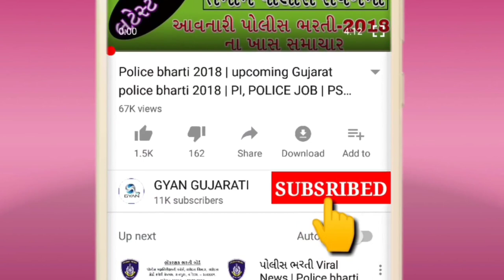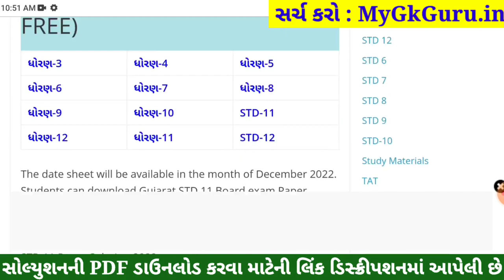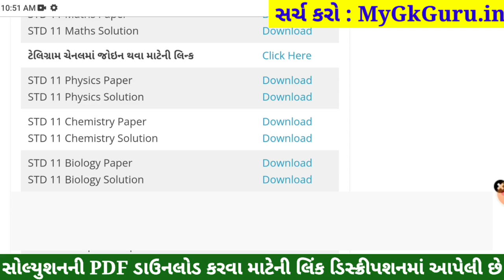STD 11 Chemistry Paper Solution 2022, Dhoran 11 Chemistry Paper Solution 2022 STD 11 VarshikPariksha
STD 11 Chemistry Paper Solution 2022 April, Dhoran 11 Chemistry Paper Solution 2022 STD 11 Varshik Pariksha Paper Solution 2022. Dhoran 11 Chemistry Paper Solution 2022 April Varshik Pariksha. STD 11 Paper Solution 2022 April.

STD 11 Chemistry Paper Solution 2022 April, STD 11 Chemistry Varshik Pariksha Solution 2022,Dhoran 11 Chemistry Paper Solution 2022 April. STD 11 Chemistry Paper Solution 2022 Varshik Pariksha.

STD 11 Chemistry Paper Solution 2022 80 marks. STD 11 Chemistry Paper Solution 2022 Varshik Pariksha April 2022. STD 11 Varshik Pariksha Paper Solution 2022.

std 11 Varshik Pariksha Chemistry April,

STD 11 Chemistry Varshik Pariksha Paper Solution 2022 April
Dhoran 11 Chemistry Paper Solution 2022 STD 11

Other Related Search Queries :
Varshik Pariksha STD 11 Chemistry Paper Solution 2022
STD 11 Chemistry Paper Solution 2022 80 April 2022

STD 11 Rasayan Vigyan Varshik Pariksha Solution 2022,